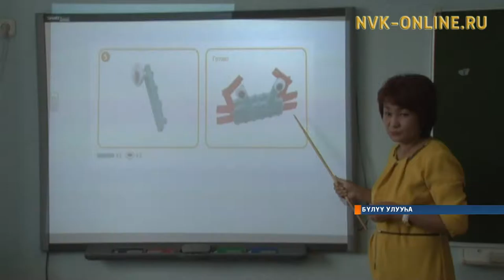Бүлүү куоратыгар үөрэх үлэһиттэрин атырдьах ыйынааҕы сүбэ мунньахтара буолан ааста